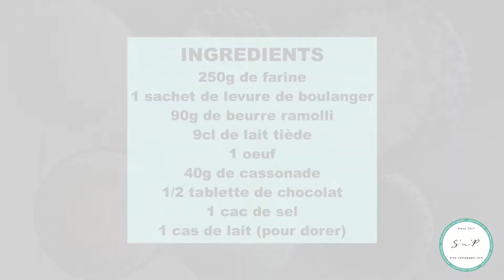Pain au chocolat brioché facile et moelleux. Parfait pour le goûter !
En plein confinement, une recette de pain au chocolat facile, moi je prends ! Une version briochée qui rappelle les pains au chocolat des Antilles. Si tu n'aimes pas la pâte feuilletée, cette recette de pain au chocolat brioché est pour toi !

INGRÉDIENTS

Pour 6-8 pains au chocolat briochés
* 250 gr de farine
* 1 sachet de levure de boulanger déshydratée
* 90 gr de beurre ramolli
* 90 ml de lait TIEDE
* 1 oeuf
*40 gr de cassonade
* 1/2 tablette de chocolat ou 16 barres de chocolat spécial pain au chocolat
* 1 cac de sel
Dorure
* un peu de lait (ou un jaune d'oeuf

Pour retrouver tous mes recettes, mes conseils et mes astuces culinaires, ça se passe par là :

Sabrina